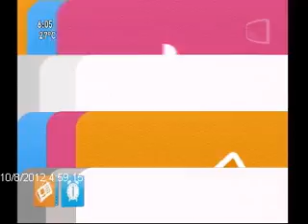ACCIDENTE FATAN EN ITAUGUA, MOTOCICLISTA PERDIO LA VIDA